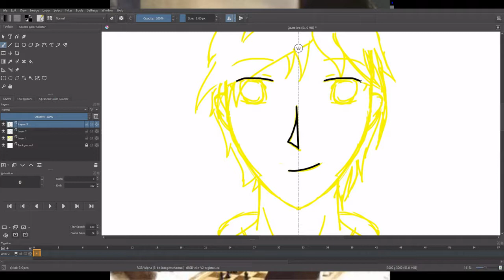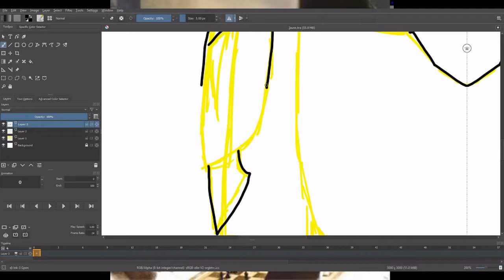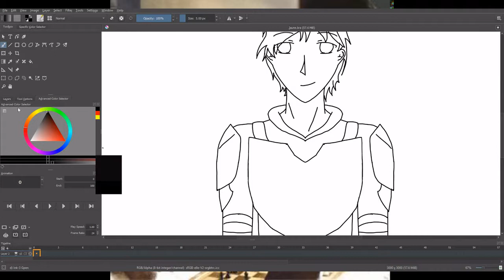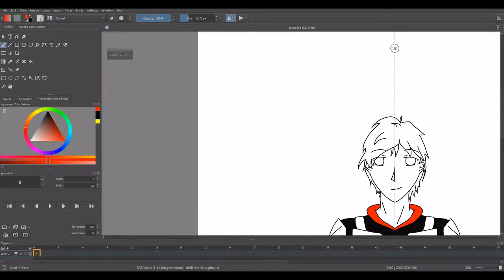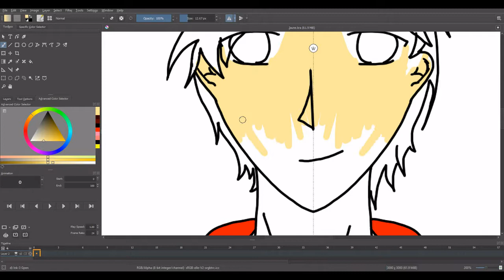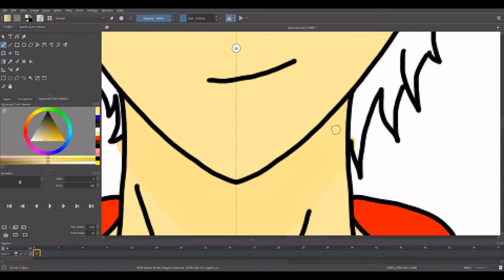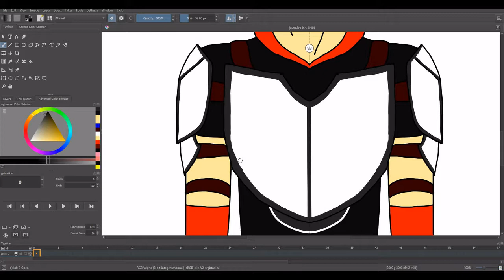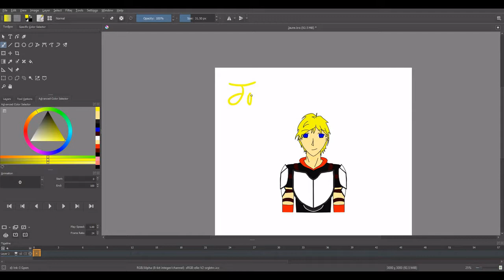RWBY Jaune Arc (Volumes 1-3) J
Jaune belongs to: Rooster Teeth LLC.
Next Character: Nora